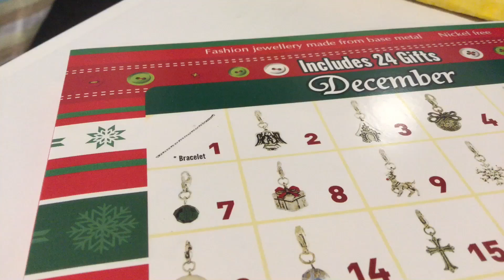College Holiday Gift Ideas